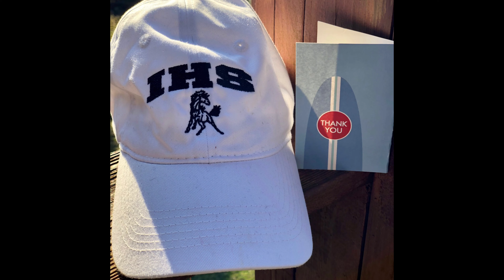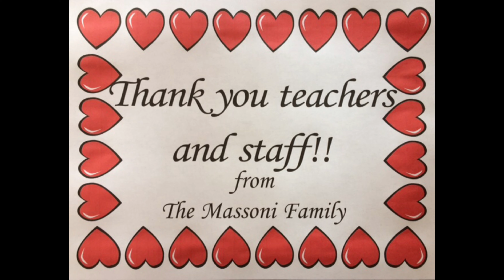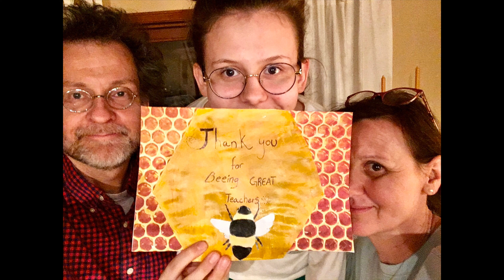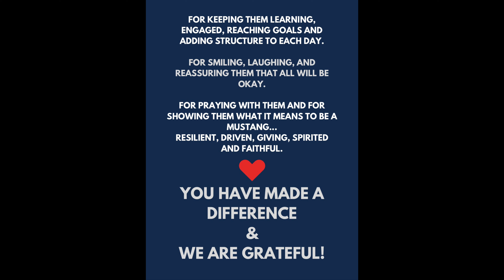Immaculate Parents and Students Say Thank You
As an expression of their gratitude, parents and students share a special message to the IHS teachers and administrators who have given their all to make the transition to virtual learning a success.